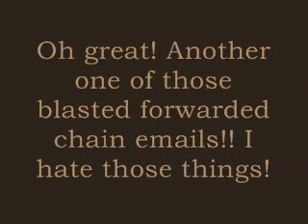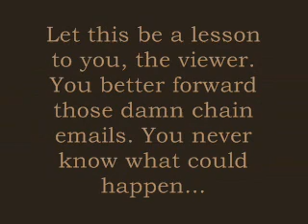Terrible Chain Emails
I was bored today so I made this silly movie.